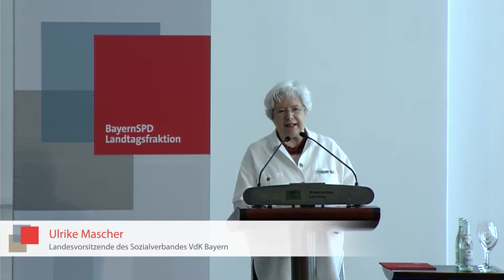VdK-Landesvorsitzendes Ulrike Mascher dankt der SPD-Landtagsfraktion für Wilhelm-Hoegner-Preis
Preisverleihung im Bayerischen Landtag, 29. Juli 2018

Der Sozialverband VdK Bayern ist mit dem Wilhelm-Hoegner-Preis der BayernSPD-Landtagsfraktion ausgezeichnet worden. Bayerns langjährige VdK-Präsidentin Ulrike Mascher nahm den Preis im Bayerischen Landtag stellvertretend für die mehr als 670.000 Mitglieder des VdK-Landesverbands entgegen. Mit der höchsten Auszeichnung der Landtags-SPD wird der vorbildliche Einsatz des Verbands für sozial benachteiligte Menschen gewürdigt.
Natascha Kohnen sagte in ihrer Laudatio: „Liebe Ulrike Mascher, Dir und Deinen Kolleginnen und Kollegen an dieser Stelle tausend Dank dafür, dass Ihr Eure Stimme so konsequent und professionell erhebt und ein Fels in der Brandung der Berichterstattung seid! Gerade in Zeiten wie diesen - mit dem immer rauer werdenden Ton in öffentlichen Diskussionen - tut es gut, Euch als konstruktive Autorität in Fragen der Gerechtigkeit an unserer Seite zu wissen.“
Kohnen lobte: „In Bayern gewährleistet das flächendeckende Betreuungsnetz mit rund 2000 Ortsverbänden, dass jedes Mitglied einen VdK-Ansprechpartner in seiner Nähe findet. Und die Menschen wissen auch gerade die Sozialrechtsberatung als einzigartig zu schätzen. Erfahrene Experten helfen VdK-Mitgliedern durch den Paragrafendschungel, beraten und vertreten sie vor den Sozial- und Verwaltungsgerichten hochprofessionell und bis zur letzten Instanz.“
Die bayerische VdK-Landesvorsitzende Mascher dankte für die Auszeichnung ihres Verbands mit dem Wilhelm-Hoegner-Preis: "Wir sind stolz auf diese Auszeichnung." Sie machte sich dafür stark, dass sozialpolitische Themen prominenter auf die Tagesordnung des Landtagswahlkampfs kommen. Mascher sprach das riesige Problem der Altersarmut im reichen Bayern an: "Gerade viele ältere Frauen wissen nicht, wie sie über die Runden kommen sollen."
Zugleich stellte die VdK-Landesvorsitzende fest, dass offenbar ja genug Geld vorhanden sei, wenn eine neue bayerische Kavallerie und ein Raumfahrtprogramm vom Staat finanziert werden können. "Warum wird es nicht in Kitas und Schulen gesteckt? Da müssen wir endlich vorankommen!" Auch die Sicherstellung einer flächendeckenden Gesundheitsversorgung und die Unterstützung von Pflegenden sind nach Einschätzung Maschers vorrangige Themen.
SPD-Fraktionschef Markus Rinderspacher erinnerte daran, dass der Wilhelm-Hoegner-Preis jedes Jahr an Persönlichkeiten und Initiativen vergeben wird, die sich „in besonderer Weise um den Erhalt und die Sicherung der Freiheits- und Bürgerrechte verdient gemacht haben“. Er betonte: „Soziale Grundrechte zu verwirklichen, bleibt gerade heute und mehr denn je eine fortwährende Aufgabe. Sozial Benachteiligte mit ihren Sorgen nicht allein lassen – diesem Credo folgt der Sozialverband VdK Bayern mit viel Engagement und Herzblut. Wo es um Menschlichkeit, Solidarität und soziale Gerechtigkeit geht, nimmt der VdK eine kämpferische Vorreiterrolle ein. Der Einsatz des VdK für Rentner, Menschen mit Behinderung, chronisch Kranke, Pflegebedürftige und deren Angehörige, Familien, ältere Arbeitnehmer und Arbeitslose ist vorbildlich.“
Der Wilhelm-Hoegner-Preis wird seit 1987 verliehen und ist benannt nach dem früheren bayerischen Ministerpräsidenten Wilhelm Hoegner. Er war von 1945 bis 1946 und von 1954 bis 1957 Bayerischer Ministerpräsident. Der Sozialdemokrat gilt zudem als Vater der heutigen bayerischen Verfassung.
Zu den bisherigen Preisträgern zählen Max Mannheimer, Dr. Hans-Jochen Vogel, Dr. Hildegard Hamm-Brücher, Martin Schulz, Dieter Hildebrandt, Günter Verheugen, Andrea Nahles, die Biermösl Blosn, Dr. Hubert Weinzierl, Heinrich Albertz, Carl Amery, Regine Hildebrandt und Prof. Dr. Heribert Prantl. Als Institutionen wurden in der Vergangenheit der Deutsche Gewerkschaftsbund in Bayern, die „Weiße Rose Stiftung“, das „Bayerische Bündnis für Toleranz“, der Verein „Gegen Vergessen – für Demokratie“ sowie mehrere Obdachlosenzeitungen ausgezeichnet.